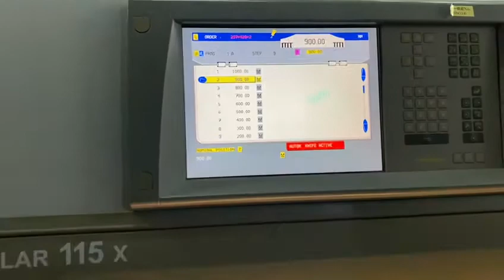POLAR 115 X, Size “45” Model : 2010, Program, Chrome With AirTabel, Safety Sensors.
THANKS,
B.K.I. GRAPHICS.
Vadaperubakkam,
CHENNAI - 600060.
TAMILNADU,
INDIA.

Dropped pin
Near bkigraphics, 600052, Ranga Garden, Vadaperumbakkam, Chennai, Tamil Nadu 600052